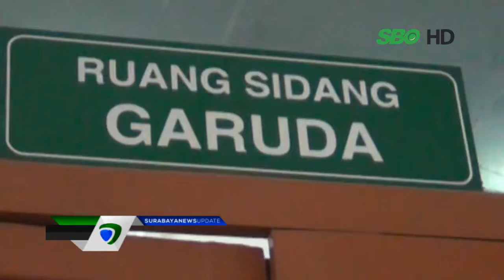Sidang Kasus Pengemplang Pajak 6 Milyar